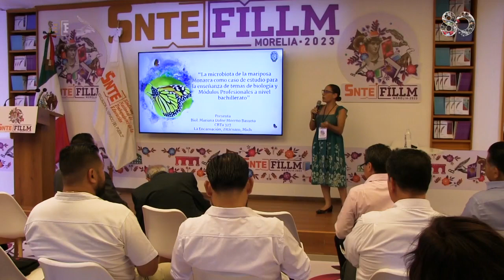FILLM 2023-La microbiota de la mariposa monarca